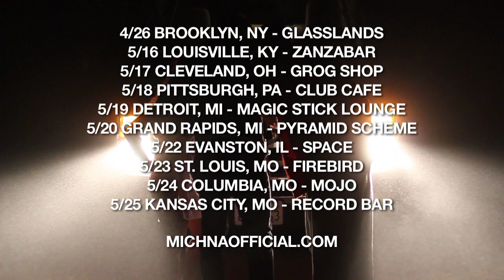Michna Spring Tour 2013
Director: Sigrid Magnusson
Close Up footage: Emily Ibarra
DIstant footage: Lex Pelle
Editor: Woody Fu
Animations: Liz Centolella

Catch Michna Live in NYC:
Friday 4/26 Brooklyn, NY @ Glasslands

Then on the road with El Ten Eleven:
Thursday 5/16 Louisville, KY @ Zanzabar
Friday 5/17 Clevland, OH @ Grog Shop
Saturday 5/18 Pittsburgh, PA @ Club Cafe
Sunday 5/19 Detroit, MI @ Magic Stick Lounge
Monday 5/20 Grand Rapids, MI @ Pyramic Scheme
Wednesday 5/22 Evanston, IL @ Space
Thursday 5/23 St. Louis, MO @ Firebird
Friday 5/24 Columbia, MO @ Mojo
Saturday 5/25 Kansas City, MO @ Record Bar

New audio + new visuals + merch will be in effect mode!